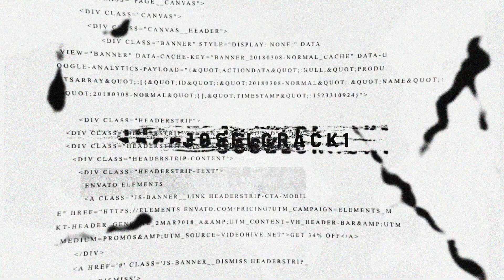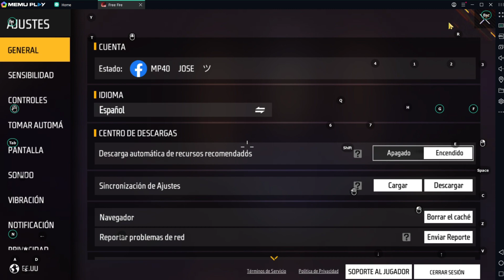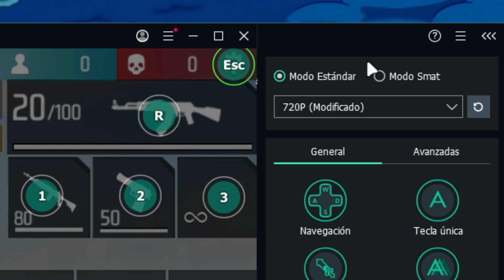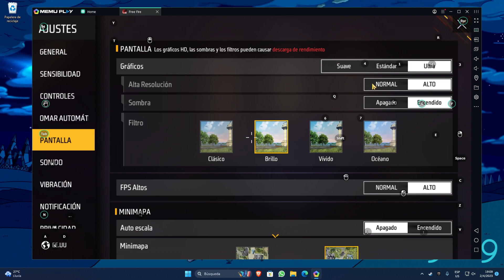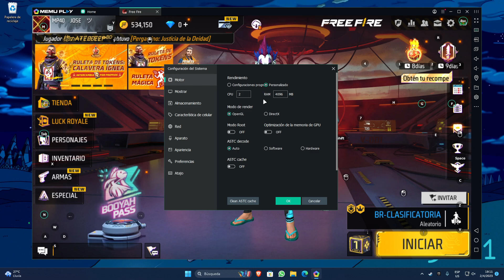✅ Como Jugar FREE FIRE en PC con MEMU PLAY 8🔥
Como JUGAR FREE FIRE en PC sin bugs con el emulador MEMU PLAY 2023. El nuevo MEMU PLAY 8 no contiene aceleración y está muy optimizado para jugar Free Fire en PC de bajos recursos. Juega Free Fire con 4GB ram.

CONTACTO!!

tags 👻
como jugar free fire en pc de bajos recursos con memu play,
como jugar free fire en pc de bajos recursos 2023,
como jugar free fire con memu play en pc de bajos recursos 2023,
como jugar free fire con memu play en una pc de bajos recursos,